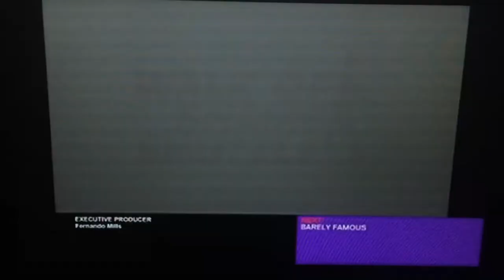VH1 Split Screen Credits (April 22nd, 2015)